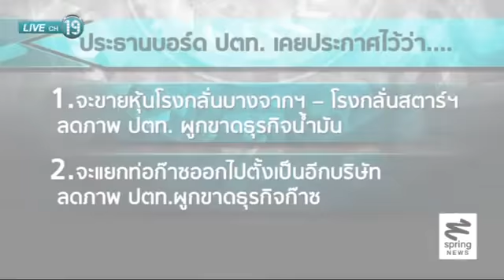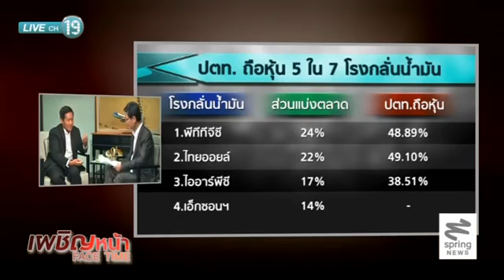Face Time 29 7 57 ทิศทาง ปตท บนทางสองแพร่ง